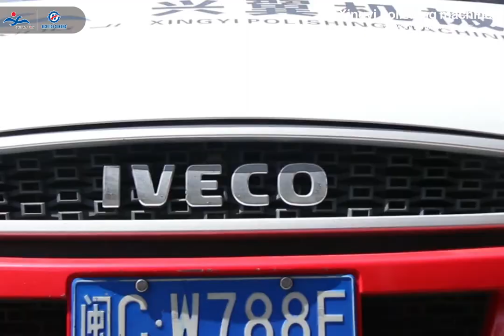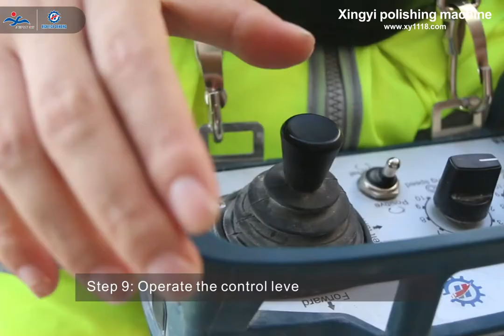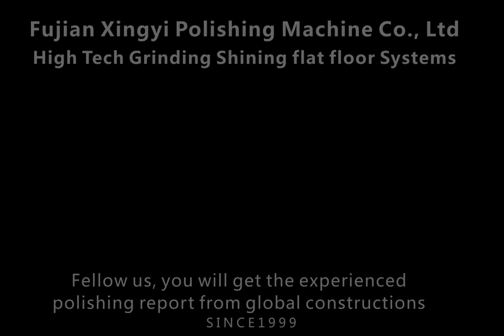800 floor grinding machine remote control floor grinder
Hot-sale Remote Control Grinder 800-4E there, which can provide you a full series of solutions about Shinningfalt floor polishing systems.
We will be have the demo after the show ,then you can join us to know more about floor polishing systems.
Opportunity is limited, first come first served.  So if you are really interested in it, please reply me ASAP. waiting for you: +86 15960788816 (Tel/ Whatsapp / Wechat )